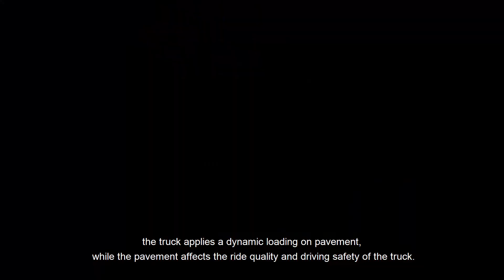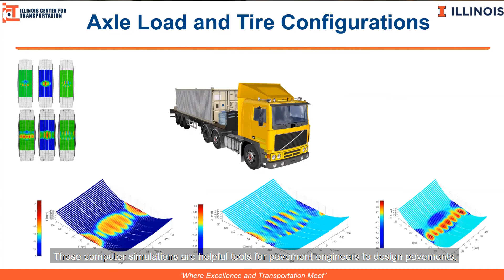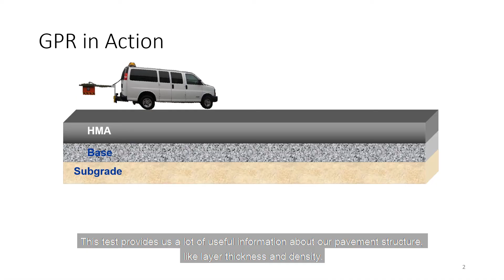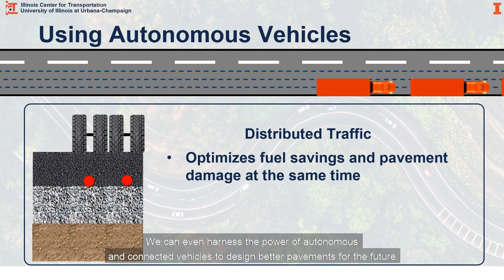Life of Asphalt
Illinois Center for Transportation shares the life of asphalt, a video created by University of Illinois Urbana-Champaign Department of Civil and Environmental Engineering students for the upcoming Engineering Open House, held March 26-27, 2021.